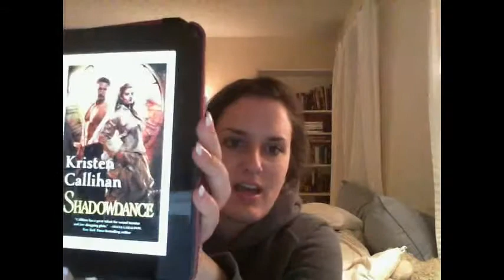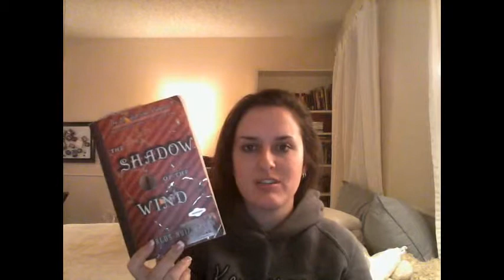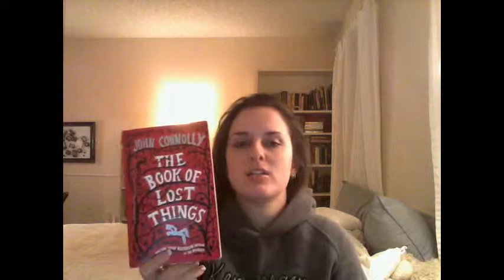January TBR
What was the first book I read in 2014? What is on the TBR list for January? Watch and find out!